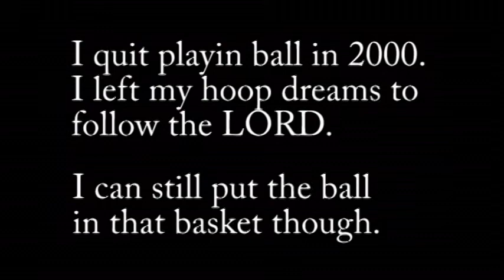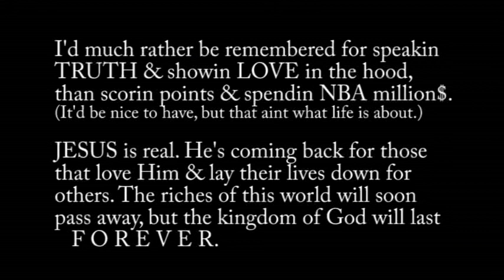He Still Got Game - Elliot Potter 2010 Basketball Skills Demo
'He Still Got Game' is a NYC basketball highlight video demonstrating the sharpshooting skills of Elliot Potter, even 10 years after he quit playing the game of basketball. This short video is dedicated to the South Bronx GED students, graduates, & staff of the program where Elliot taught from 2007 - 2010.

Elliot left his NBA hoop dreams to follow Jesus & become an urban missionary.  He now teaches the good news of the kingdom of God, and works to improve the economic & educational conditions of the inner city.